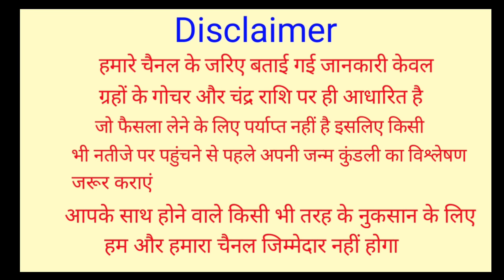मिथुन राशि वालों अक्टूबर नवम्बर दिसम्बर 2021 के महीने में 4 बड़ी खुशखबरी आपकी किस्मत संवार देगी